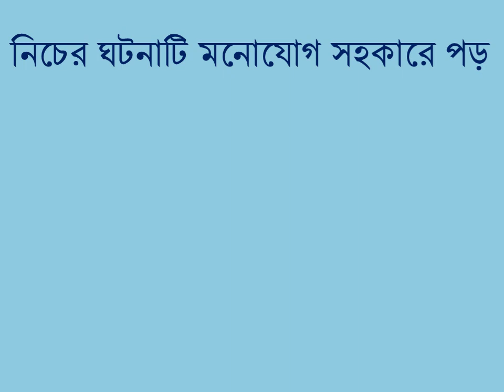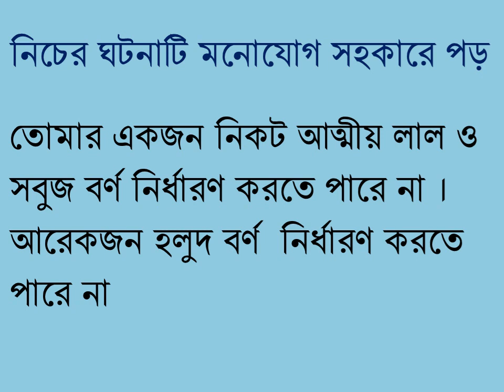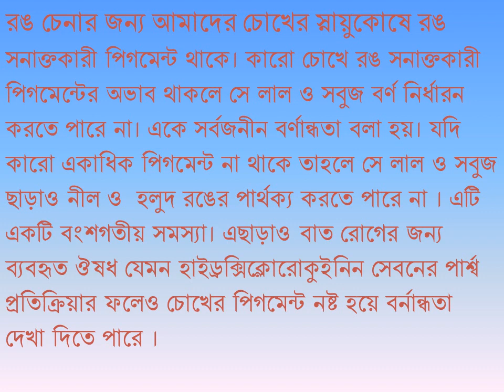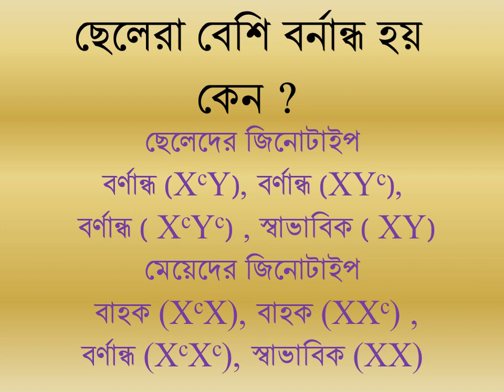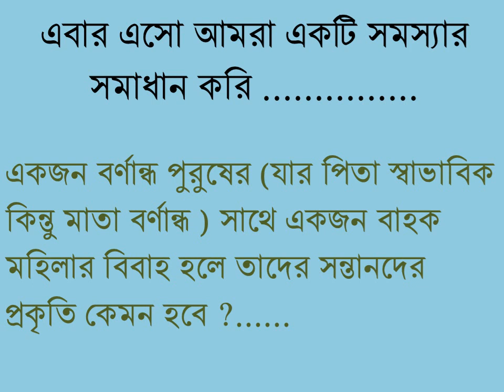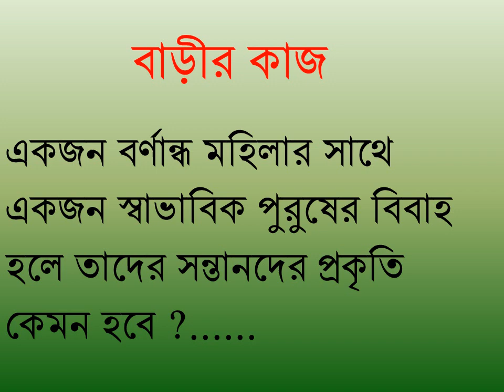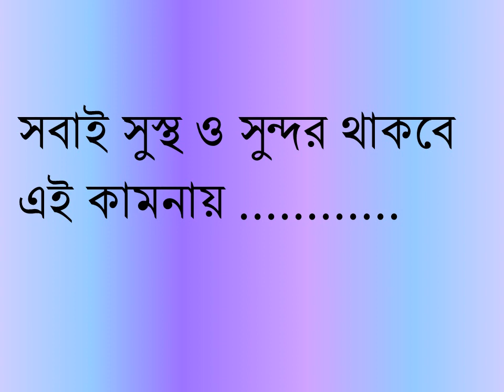Sanjit Kumar Das, Class:9 - 10-Bilogy-color blind